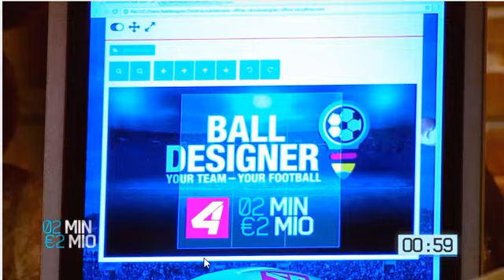Balldesigner Austrian Startup Show 2Minuten2Millionen year 2017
This is just the beginning of an exciting journey for this startup, and we can't wait to see where their AI design software takes them in the future.

Using the software, anyone can create stunning designs for a variety of products. The AI algorithms generate unique and personalized designs based on user preferences and feedback, making the design process faster, easier, and more efficient than ever before.